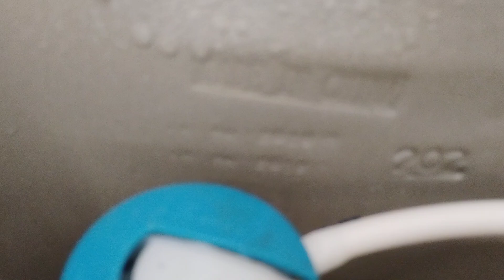#216 dollar general customer unisex restroom